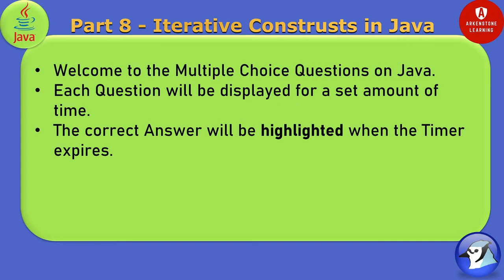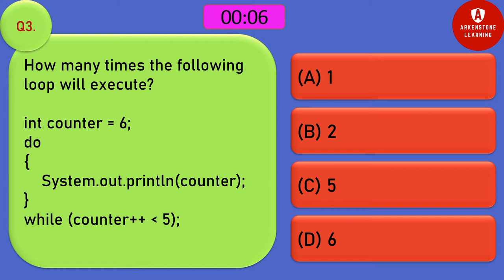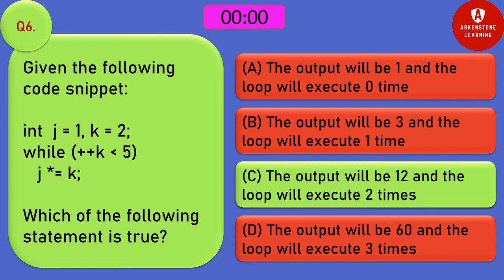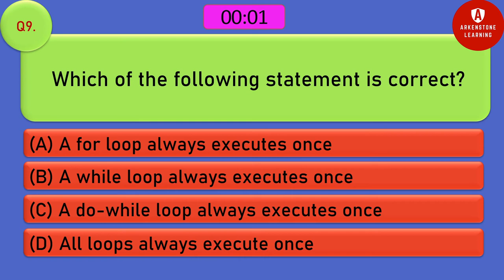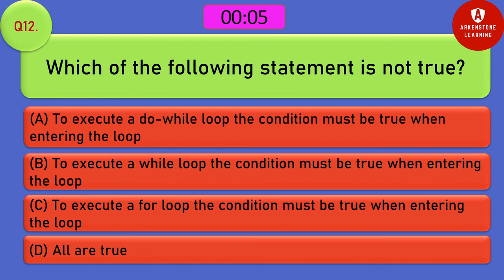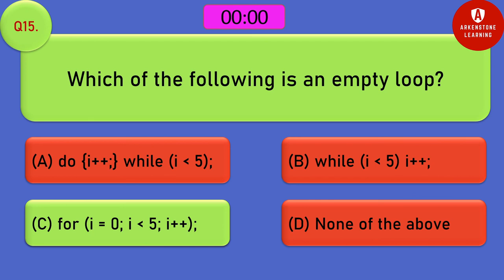Part 8 - Iterative Constructs in Java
Java Multiple Choice Questions - Practice & Revision.
Test your Java knowledge based on ICSE Class 9 & 10 Syllabus.